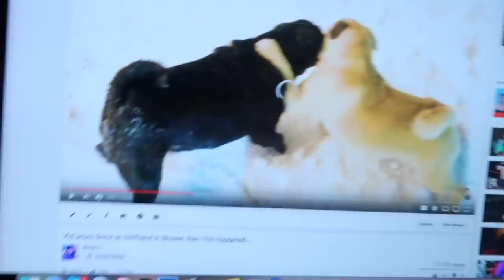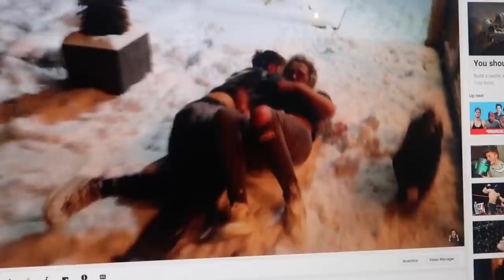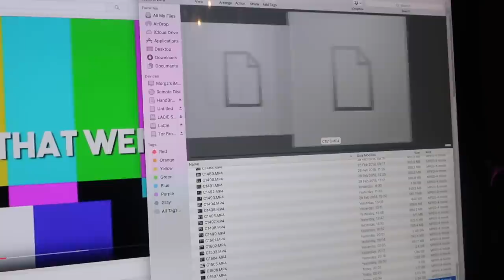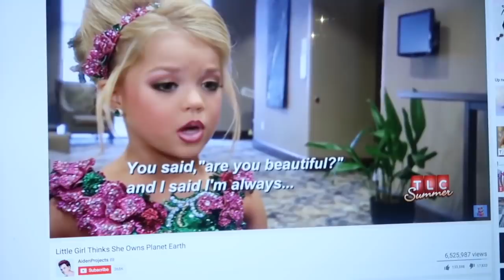HICKEY PRANK ON MY BOYFRIEND (Morgz)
Morgz wanted a PRANK WAR.. well now, the PRANK WAR IS ON!! (i'm a pro prank youtuber noW xD) This love bite prank went too far.. do u feel sorry for morgz or nah ?

I'LL 100% FOLLOW BACK ON:

*jus comment on my pics to remind me*

Whats Gucci?! I'm Kiera & I'm a socially inept adolescent who has never been good at making friends so decided to get lots of followers instead! DANK.

psssttttt...

if you see this comment 'description squad' and maybe I'll reply ;) *it's our secret*